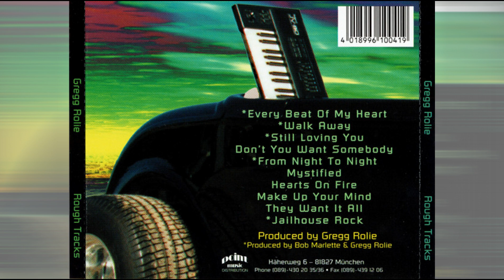Gregg Rolie - From Night To Night